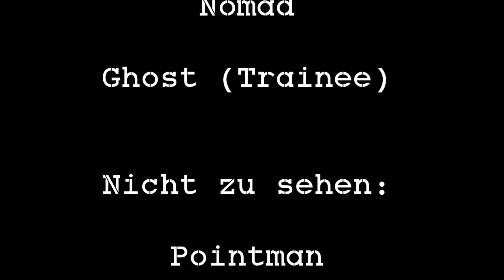Airsoft CQB Ausweichschießen 1 | 4 Mann - Schützenreihe | August 2018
Ausweichschießen im CQB 1 | 4 Mann - Schützenreihe | August 2018

In diesem Video siehst Du, wie wir Ausweichschießen mit 4 Mann
aus der Schützenreihe nutzen… (als Reaktion auf einen Kontakt
von hinten)

Situation:

1. Der 4 Mann Trupp hat Kontakt von hinten… (Begegnungsgefecht)

2. Sofortiges anwenden der „Sofortaktionstechnik“ und niederhalten
des Gegners…

3. Umformieren in Kolonne und lösen vom Gegner mit Ausweichschießen,
um Ihn in Deckung zu zwingen und Ihm vom Vorrücken abzuhalten…

Wichtige Hinweise:

- Es musste in Kolonne umformiert werden, weil wir uns durch ein Engnis bzw.
eine Engstelle zurück bewegen mussten, dadurch kanalisiert waren und wir
somit in Schützenreihe nicht mehr durchgepasst hätten…

- Diese Technik des langwierigen Umformierens in Kolonne war experimentell
und wurde von uns bereits verändert…

- Das Helmband des einen Teammitglieds war kaputt…
(haben wir auch erst später bemerkt)

Informationen zur Taktik:

- Der Gruppenführer befiehlt das Ausweichen und lösen, wenn er erkennt dass
der Gegner zahlenmäßig überlegen ist oder es keinen direkten Kampfauftrag
gibt, bei dem jeder Gegner angegriffen werden soll… (Zum Beispiel bei einem
Spähtrupp)

- Diese Technik wird bei uns angewendet, wenn wir uns in Schützenreihe
in einem CQB Umfeld bewegen… Auf einer Freifläche bzw. mit Platz zur
Entfaltung, nehmen wir bei Kontakt eine Linienformation ein…

- In der schweizer Armee wird diese Sofortaktions-Technik
auch „Rolle rückwärts“ genannt…

Benutzte Soundtracks:

Audiomachine - Evasion